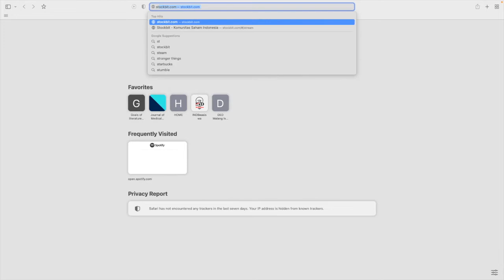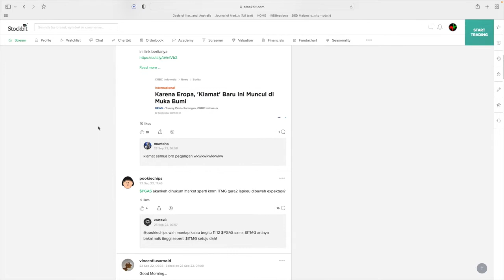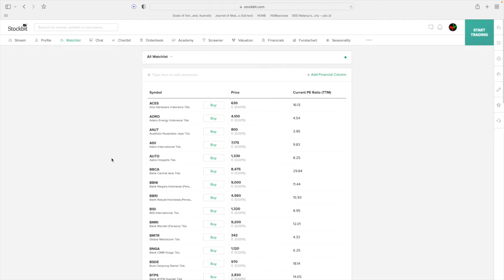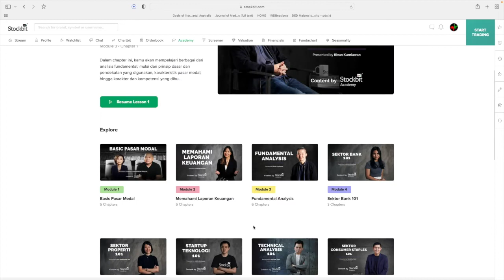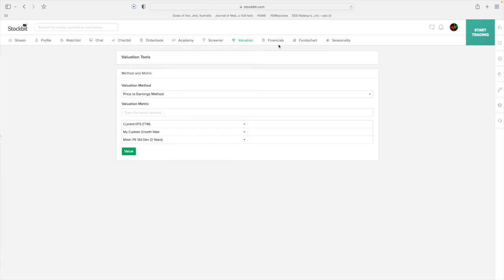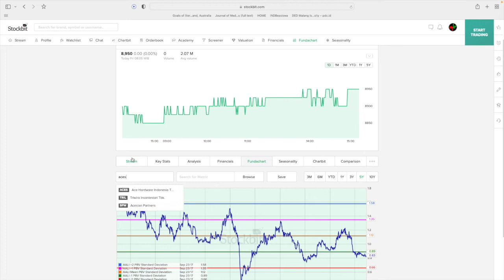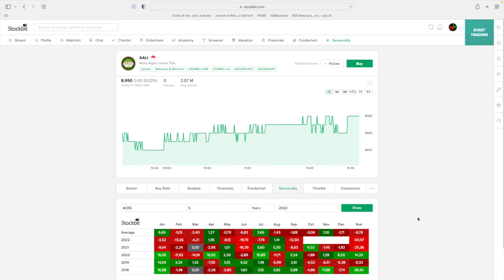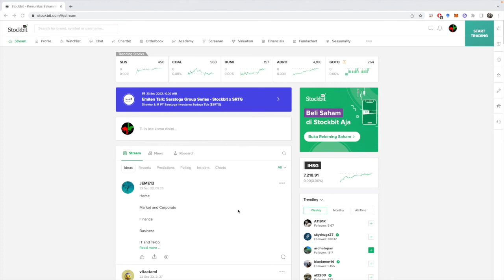TUTORIAL INVESTASI SAHAM DENGAN APLIKASI STOCKBIT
Video ini adalah review singkat aplikasi stockbit, sebuah platform media media bagi para investor saham ritel.

Beberapa fitur basic stockbit akan saya jelaskan di video ini.